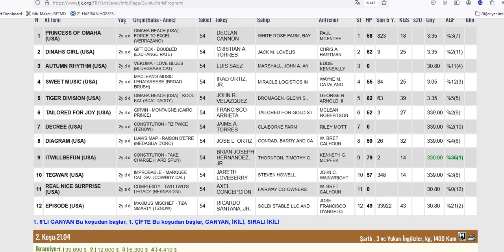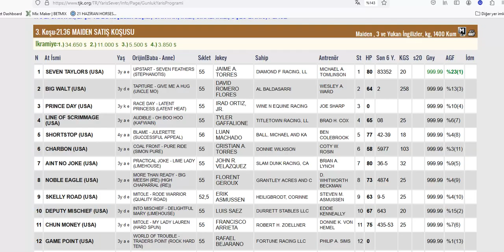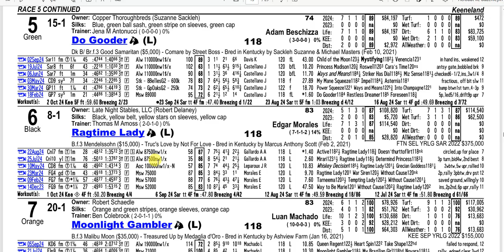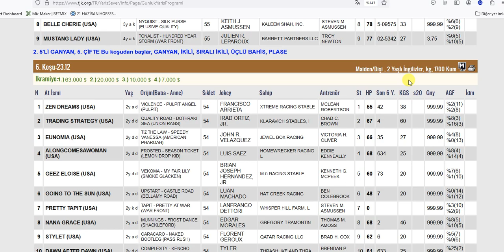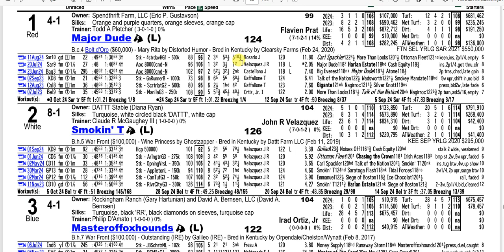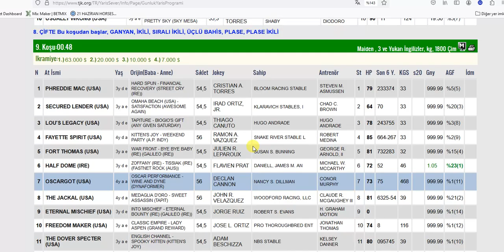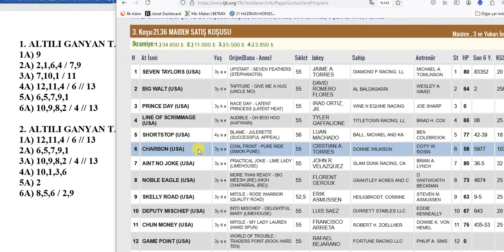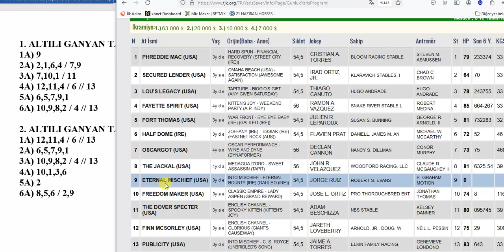10 EKİM 2024 PERŞEMBE KEENELAND 6’LI GANYAN TAHMİNİ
10 EKİM 2024 PERŞEMBE KEENELAND 6’LI GANYAN TAHMİNİ
10 EKİM 2024 KEENELAND 6’LI GANYAN TAHMİNİ
10 EKİM 2024 KEENELAND 6’LI GANYAN TAHMİNİ
Yabancı, at, yarışı, tahminleri,
10 EKİM 2024 KEENELAND at yarışı tahminleri,
6 EKİM 2024 PERŞEMBE KEENELAND
altılı ganyan tahminleri, tjk
10 EKİM 2024 KEENELAND at yarışı yorumları,
6 EKİM 2024abd altılı ganyan yorumları,
10 EKİM 2024 KEENELAND altılı tahminleri,
10 EKİM 2024 PERŞEMBE yabancı akşam at yarışı tahminleri,
10 EKİM 2024 PERŞEMBE KEENELAND altılı ganyan yorumları,